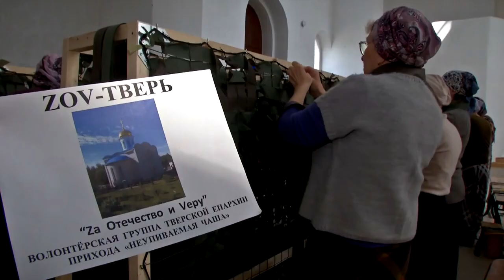Тверичане плетут маскировочные сети для фронта